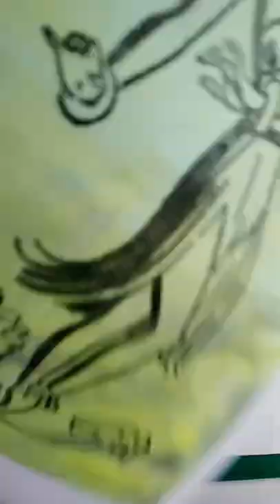Aloha!🌺 @michelle_mixedmedia is back with a Gelli Arts® laser print image transfer!